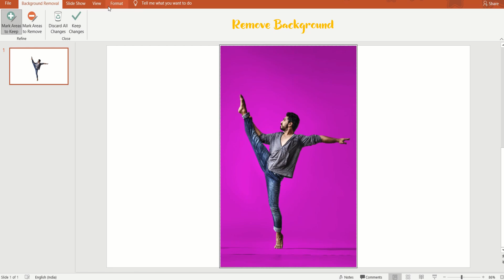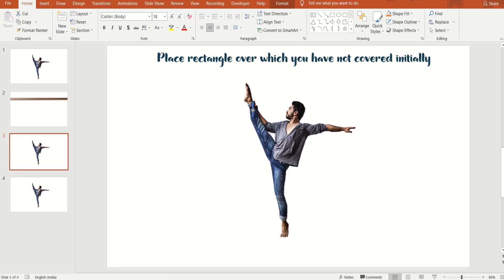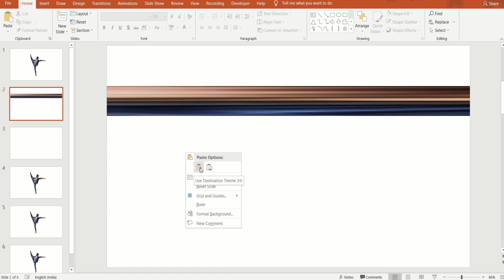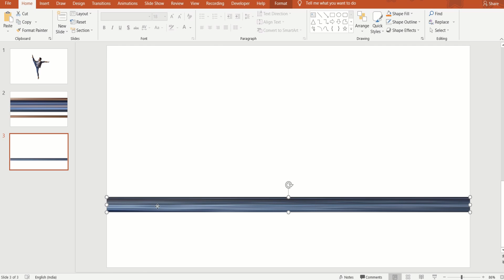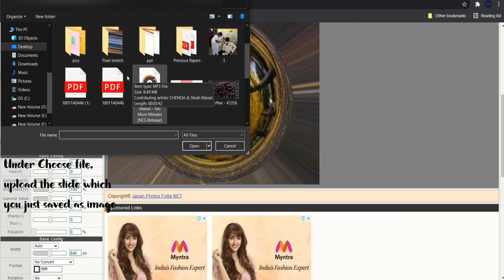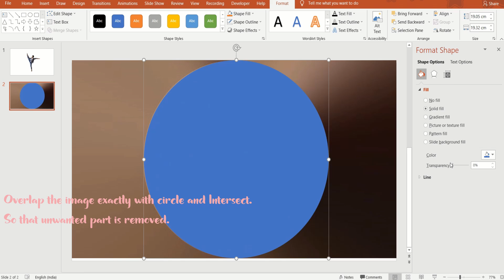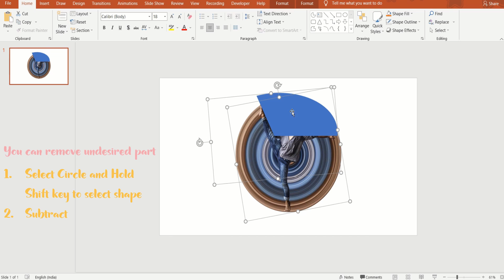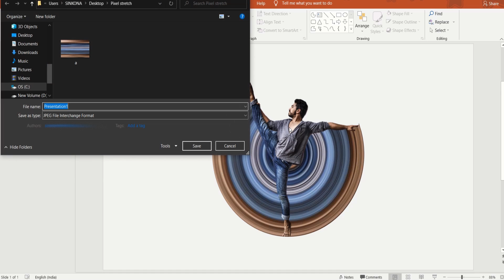Creating a Circular Pixel Stretch Effect in PowerPoint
Learn how to create a wonderful Circular Pixel Stretch Effect in PowerPoint. It's quite easy in PowerPoint to create Circular Pixel Stretch in PowerPoint😄.
Insert the Picture and remove the background. Then insert a small rectangle and place it over a small portion of the picture. Select the Picture, then hold the Shift key to select the rectangle. Then go to Merge shapes and Intersect. Stretch the strip you got and place it in a separate slide. Repeat the same procedure until you cover all the colors of the Picture.
So, once you are done with all the strips, open Photo Kako. It is an image to polar coordinates online converter. Insert the color strips image and download the Circular image.
Insert the downloaded Circular image and place it behind the Picture. Remove the undesired part. That's all. You are done😄.
It's not long as description😅. Do watch and make one for yourself.

Timestamps
00:00 Intro
00:19 Insert an Image
00:28 Remove Image Background
1:00 Insert a Rectangle
4:30 Go to Photo Kako
6:30 Remove the undesired portion
7:27 Circular Pixel Stretch

Image Authors:
Photo by Yogendra Singh from Pexels